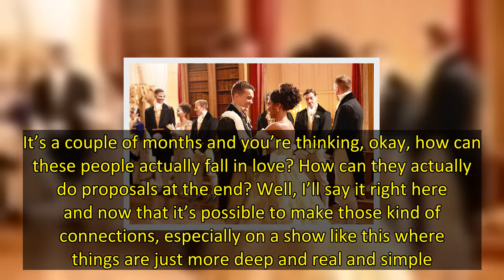‘The Courtship’s Nicole Rémy Admits It’s ‘Scary’ Falling For ‘More Than One Person’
Nicole Rémy has known exactly what she’s wanted since starting her journey on The Courtship, and that’s a proposal. “That’s really what I was looking for. I said it night one that I wanted to fall in love and find my husband,” Nicole told HollywoodLife EXCLUSIVELY.  Throughout The Courtship, Nicole has taken charge of her own love story. She’s gotten to know many dashing suitors while living out her best storybook fantasy as The Courtship transports its heroine and suitors back to Regency-style